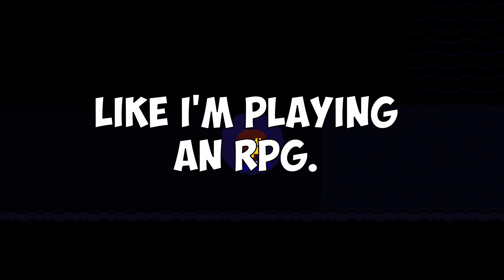Her Undying Wish 💫 | Undertale Blind Playthrough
Thanks for checking out my Undertale Blind Playthrough/Let's Play video!

Today Appleguy stops running from Undyne because she catches him and Monster Kid at a dead end. It's time to fight!